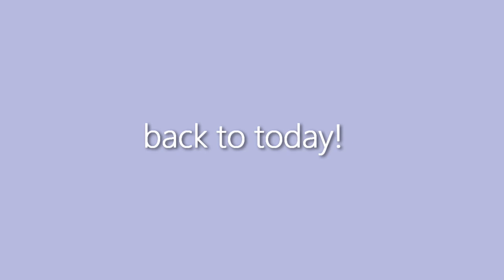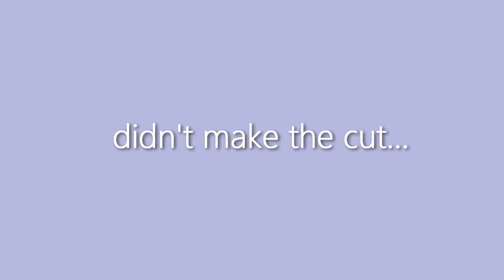MY DOG HAS CABIN FEVERI! | Puppy Day in the Life!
Cavapoo Sawyer gets a little crazy after the storm blows over!